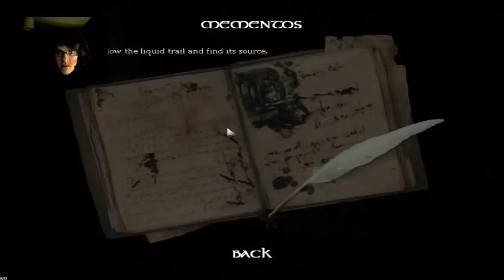Amnesia - Matt's descent into madness - Part 1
Matt finally mans up and plays Amnesia - It's always the small things that scare him.